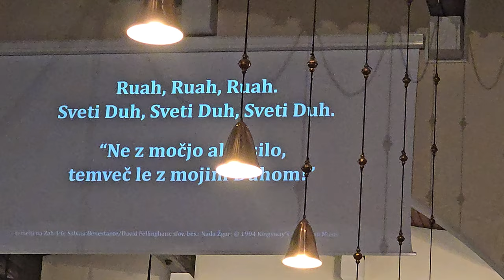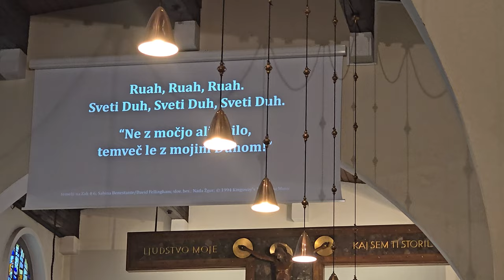2024-05-18 LJUBLJANA Bežigrad, cerkev Sv. Cirila in Metoda (Sveta Birma)